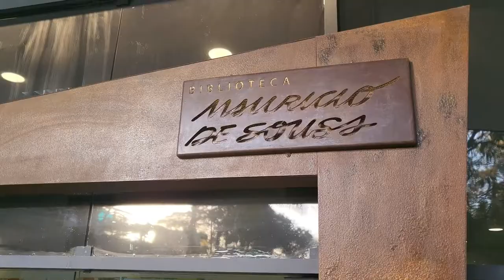Institucional - Clube Paineiras do Morumby 2023